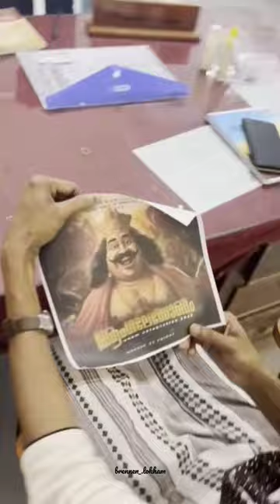government brennen college|english department|onam celebration 2023|@brennen_.lokham669